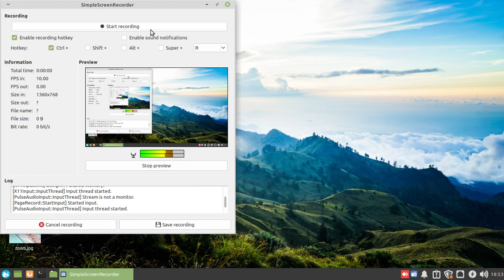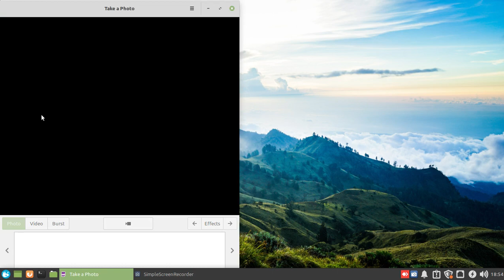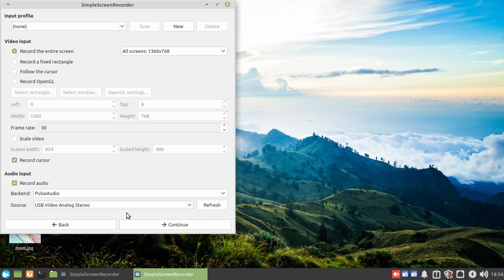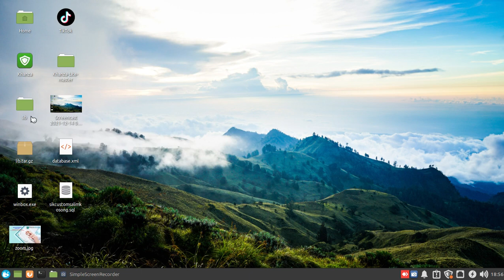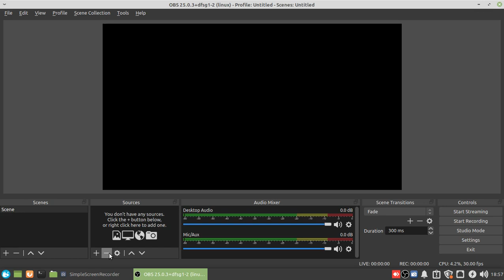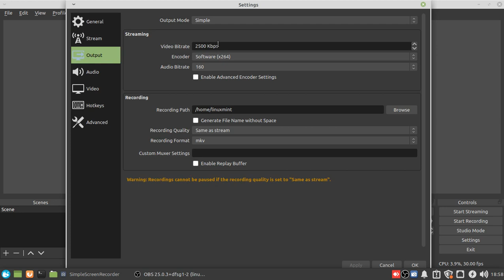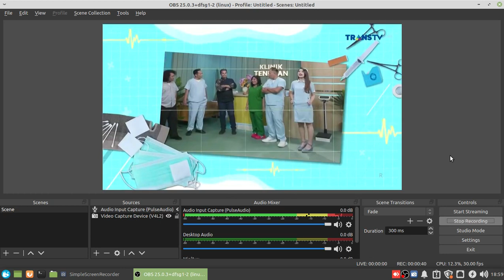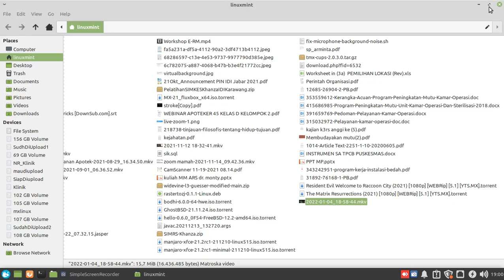Testing HDMI Video Capture USB di Linux Mint 20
Dengan Menggunakan Aplikasi OBS